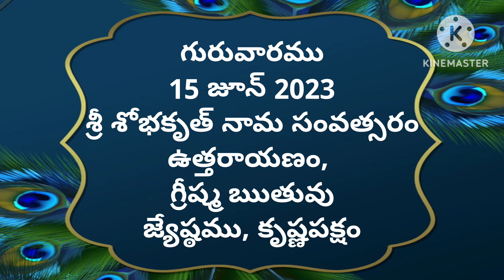Today tithi|15-june-2023|today panchangam|Telugu calender today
#15-june-2023
# todaysubhamuhurthamtimeintelugu
Om sai ram
today panchangam,
telugu calendar today,
today tithi,
panchang today,
omkaram today,
15-june-2023 gargeya panchangam today,
today amrutha,
panchangam telugu,
15-june-2023 eenadu panchangam today,
tithi today in telugu,
15-june-2023 durmuhurtham today,
today varjyam,
15-june-2023 today tithi according to hindu calendar,
15-june-2023 online panchangam telugu today,
eroju panchangam,
15-june-2023,
today yogam,
today 15-june-2023 rasi phalalu in telugu,
today 15-june-2023 astrology in telugu,
today 15-june-2023 horoscope in telugu,
today panchangam,
today nakshatra in telugu,
panchang today,
panchangam today,
panchangam today,
rasiphalalu today,
panchang today,
telugu calendar today,
today 15-june-2023 amrutagadiyalu,
today rasiphalalu,
today yamagandam,
today rasiphalalu in telugu,
rasi phalalu,
today rahukalam,
today durmuhurtam,
today varjam,
eroju rasi phalalu telugu,
15-june-2023 subha muhurtham time in telugu,
panchang today,
panchangam today,
telugu panchangam,
panchang today,
eroju panchangam,
tomorrow panchangam,
daily panchangam,
sun sign,
Omsairam